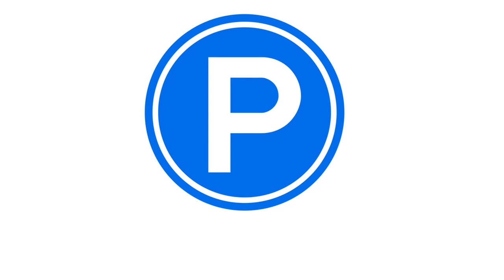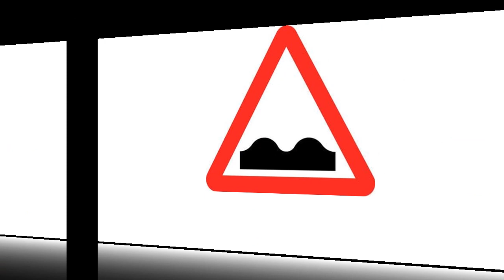Traffic Sign IN ENGLISH || Traffic Sign FOR KIDS || Traffic Symbols